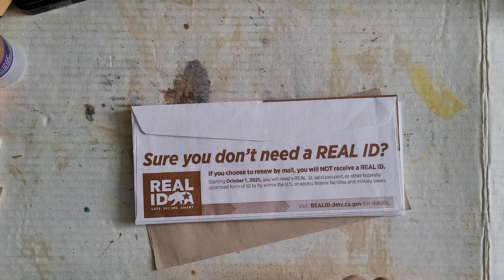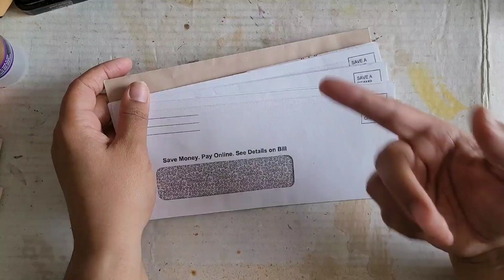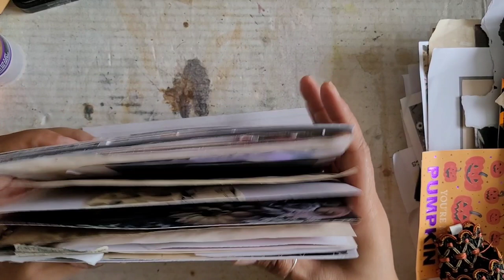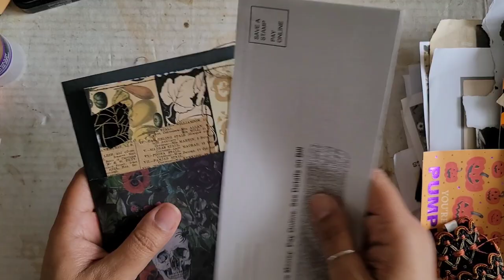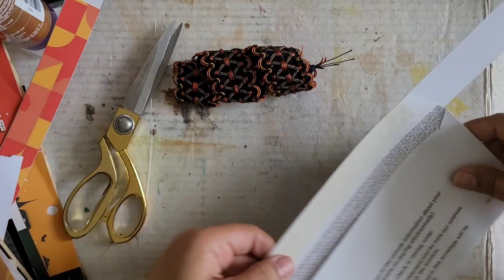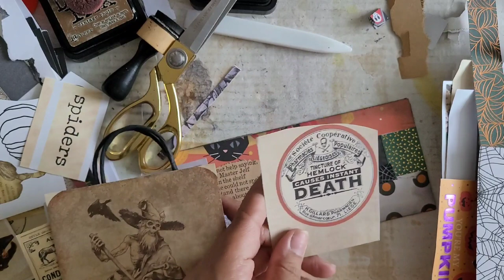Something From Nothing - Make a Journal from Scraps! Part 6 - Collaged Envelopes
Welcome back Odd Flock!

It's a no brainer to use up our scraps in conjunction with our stack of saved envelopes, right? Right!? 😂

Have fun!!

Inspired by my work? You can tag me by using

Thanks for swinging by!
XoXo